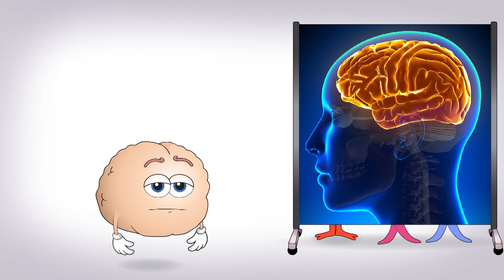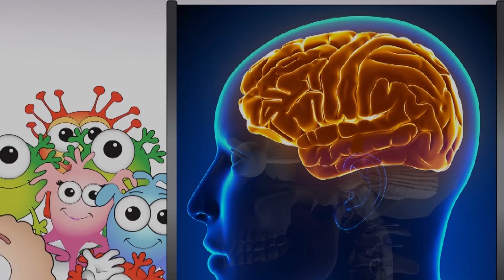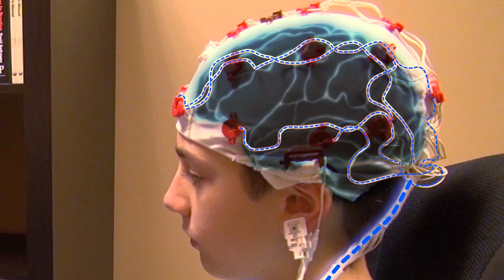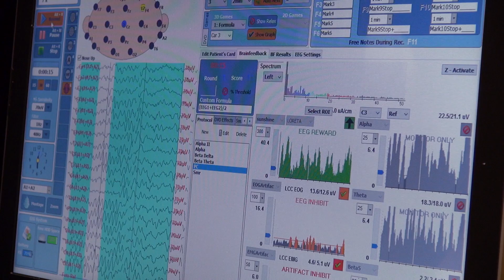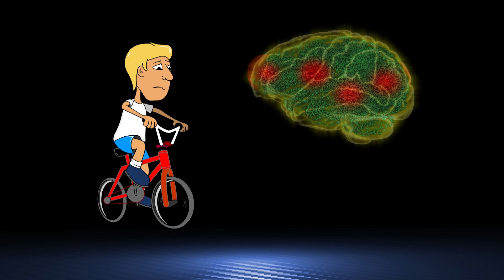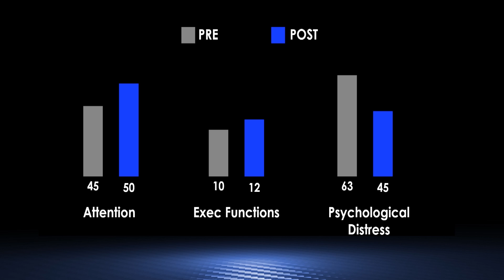What is Neurofeedback ?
Dr. Rex Cannon, a Dr. in Neuroscience for over a decade, and his partner Mr. Christer Otterstrom (co-writer) love to help children and adults with difficulties or anyone who just wants to improve their performance.

This video explains how Neurofeedback can benefit any person and why.

Neurofeedback not only improves anyones ability to concentrate and perform better on any task, it addresses anxiety-depression, attention deficits, behavior disorders, various sleep disorders, headaches, migraines, PMS, emotional disturbances, autism and more.